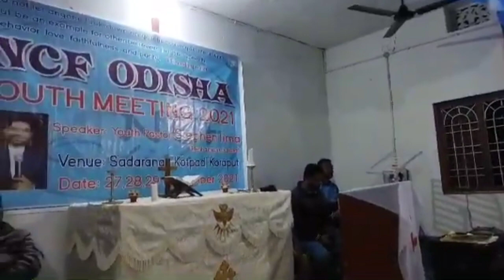Apabyayee Putra... NCF ODISHA Youth Meeting 2021... Special Skit...